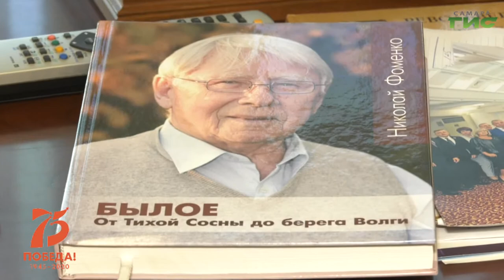"Лица Победы" от 09.04.2020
В 1942 году Коля Фоменко окончил 8 классов средней школы. Он отчётливо помнит ужасы первой бомбёжки и первых повешенных людей. В январе 1943 года Николай Фоменко вступил добровольцем в истребительный батальон. В октябре 1943 года был призван в Красную Армию и в течение 7 лет служил сначала на Дальнем Востоке, потом на Амуре. Подробнее в программе "Лица Победы".